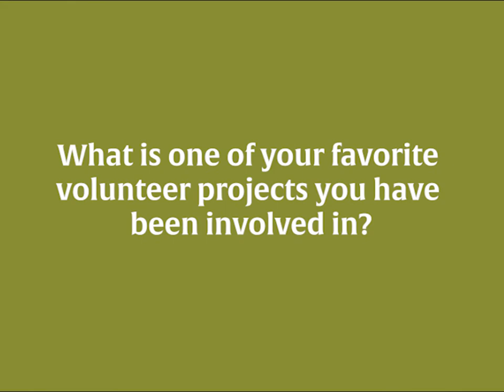Elena Sapford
We have CRT farms across the country needing help from new volunteers. Are you able to offer some time to help wildlife?

⭐Elena Sapford, one of our Lark Rise Farm volunteer's recently gave an interview about some of the projects she has been working on and what benefits to the wildlife she has seen.

Our website gives more information on locations and a form to express your interest